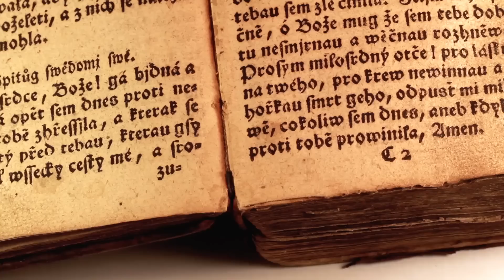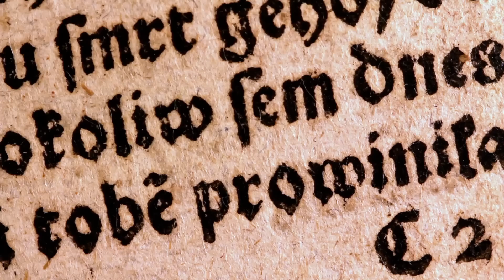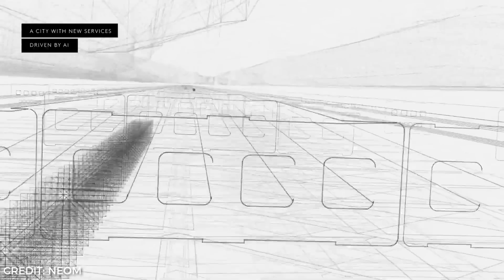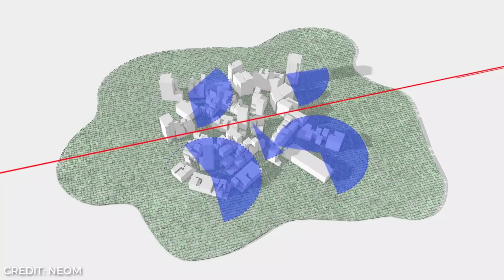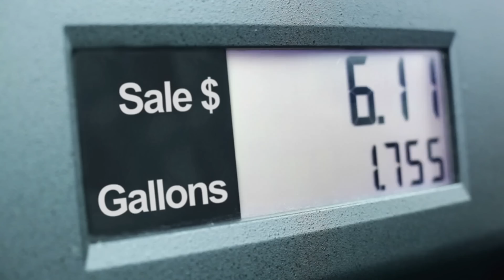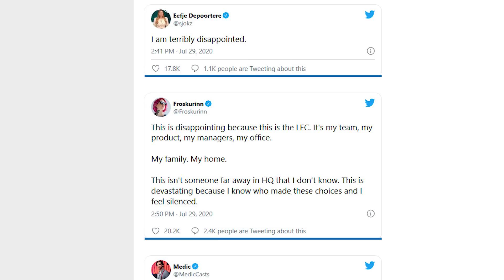Saudi Arabia's $500 Billion Future Mega City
“Neom” a $500-billion-dollar super city in planning. Saudi Arabian officials have described it as "the world's most ambitious project."

Neom is fated to be a 16-borough city on the Red Sea coast in the northwestern Saudi province of Tabuk. In this video you will see the vision of Neom as a bold and audacious dream. The men and women behind this outrageous idea claim It is a vision of what a New Future might look like. In fact, the name "Neom" literally translates to “new future.”

The idea and goal of Neom is clear, but if it truly is the most ambitious project in the world, can it truly be pulled off?

Neom - The $500 Billion City of the Future
Inside Saudi Arabia's $500 Billion Future Mega City